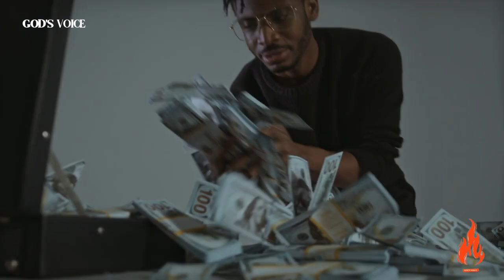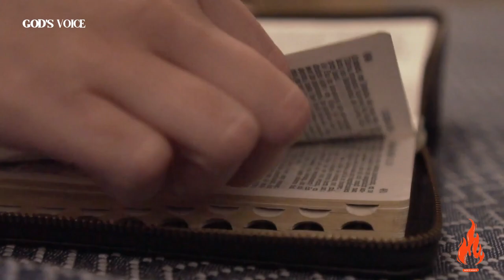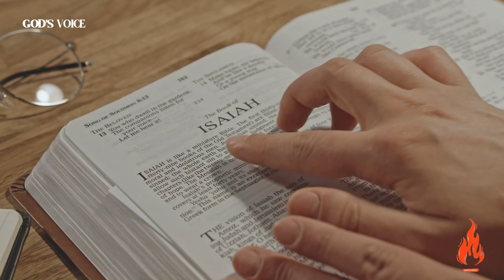LAST CHANCE! Watch Before It's TOO LATE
God's Voice - Unveiling the Truth and Wisdom of the Divine

In this captivating and eye-opening video, we delve into the profound mysteries and hidden knowledge that resonate with the very essence of our existence. Prepare to be enlightened as we explore the urgent revelations and time-sensitive information that have remained veiled for too long.

Discover the life-changing insights and shocking truths that will challenge your perspective and inspire personal growth. With God's guidance, we uncover exclusive details and insider information that will leave you astonished and eager to share this experience with others.

Watch now to seize this last chance to gain profound wisdom and uncover the vital secrets that hold the power to transform your life. Don't miss out on this unique opportunity for spiritual awakening and self-discovery.

Join us on this extraordinary journey of revelation and awareness.

Time is running out, so act now and tune in to God's Voice. Embrace the divine knowledge that awaits, and open your heart and mind to the infinite possibilities that lie ahead.